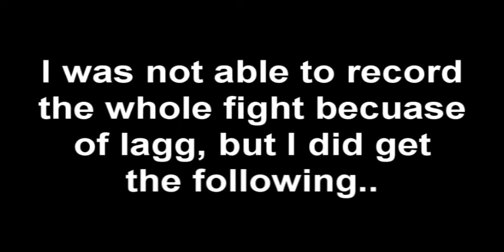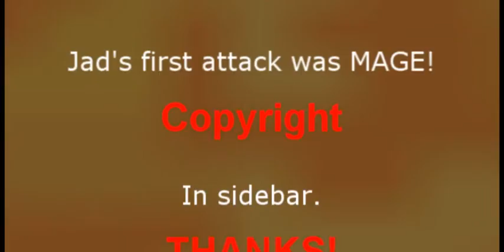Owning Tztok-Jad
After 6 tries, I kill Jad at the fight caves in Runescape.

Information
1. It took me 6 tries, 4 battles with Jad.
2. I did not have enough inventory space at the end to hold my 8k tukkul money :|
3. I did not use any barrowed items.
4. I brought..
12 super restores
9 saradomin brews
2 range pots
Verac's helm and skirt
Dragon boots
Amulet of Fury
Barrows gloves
Explore ring [+1 prayer]
Rune Cbow
800 diamond bolts (e)
Used prayer/hp/run pools beforehand
Took a drink of range pot beforehand
5. Yes, I got him stuck before I fought him, meaning I had a minute to prepare before he actually started to attack.
6. I guess I could have recorded, but it was to laggy.
7. FIRE CAPE FTW! It is the only animated cape in R.S.

Software

1. Sony Vegas Pro 8 for editing
2. Itunes for music
3. Fraps for recording
4. Hypercam2 for recording in low detail
5. Adobe Photoshop for my wonderful channel background.

Friends to Thank

1. Mountngoat 1 for supporting me.

Copyright...
1. Indestructible by Disturbed. I do not claim any copyright ownership toward that song. It all goes to Disturbed. I bought the song off Itunes for 99 cents. The artist received their payment for my use of the song. Any people who copy the song off of my video will be breaking standard copyright law unless they use their version of which they bought.
2. Miss Murder. All copyrights for Miss Murder go to uhm..Miss Murder I guess. What ever the band's name is...Anyway, I don't claim any copyrights toward any of the songs used.
3. Runescape is a registered trademark of JAGEX ltd. I did not make Runescape or work for Jagex. IF you actually thought I made RuneScape, you have serious issues.

Random Junk to kill some time while video uploads

2. My RS Character's name - Lyoko 2
3. Highest skill as of December 3, 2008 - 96 firemaking
4. Quest points as of December 3, 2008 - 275 [all]
5. Cash in bank as of December 3, 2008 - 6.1m
6. A broken clock is right twice a day.
7. Number 6 is an Adage. An Adage is a wise old saying or meaning.
8. I wonder if this description is to long for the page. hmm...